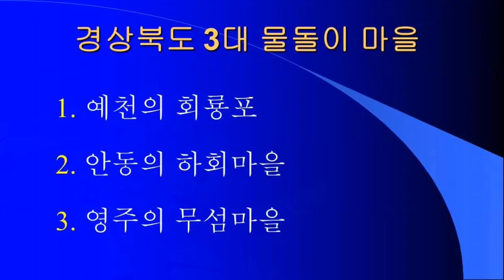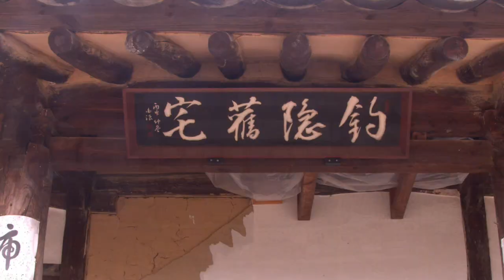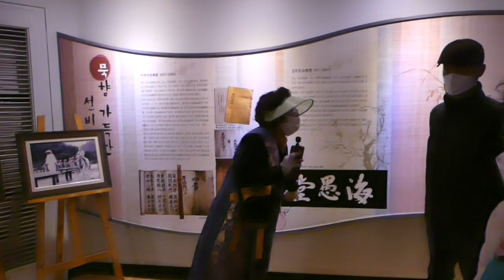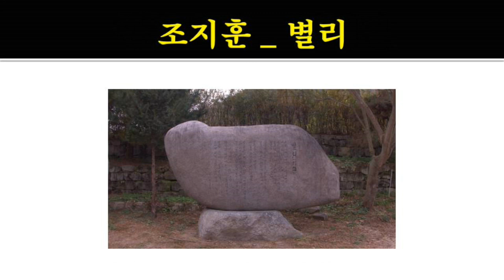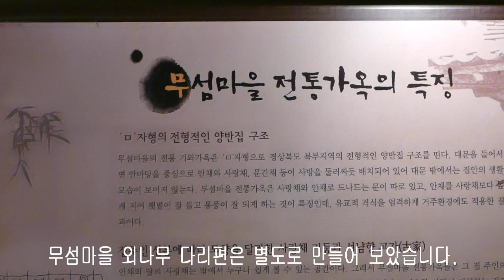KD24 추계역사탐방 1/7 _ 무섬마을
2020 KD24 추계역사탐방으로 10월 22일 영주 무섬마을  소수서원  부석사를 다녀왔습니다.